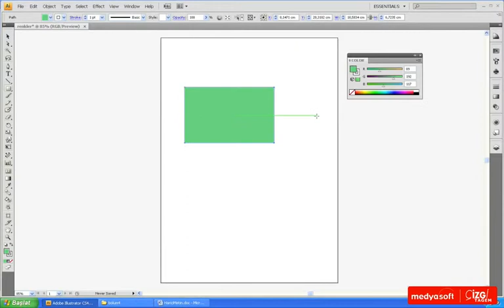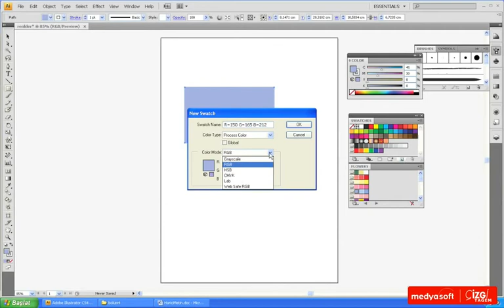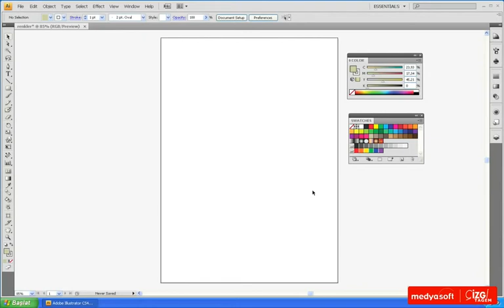Adobe Illustrator CS4 1001: Renk Oluşturmak